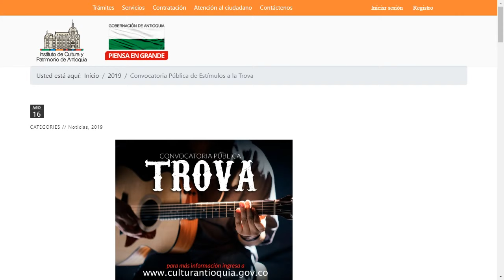El Tro-VAR Cap 11 (2019 -08 -20) Análisis Orquidea de oro 2019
En el Tro-VAR analizamos y disfrutamos el sorprendente arte de la trova.

En este capítulo analizamos El Festival  Orquidea de oro,  2019.